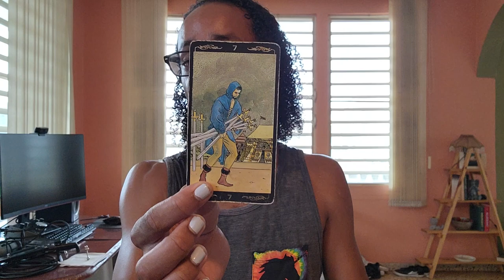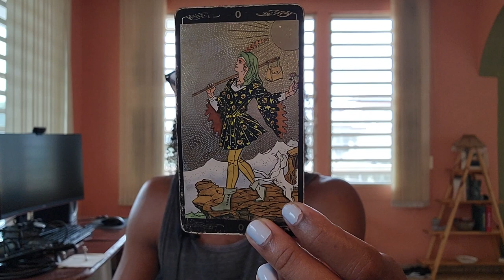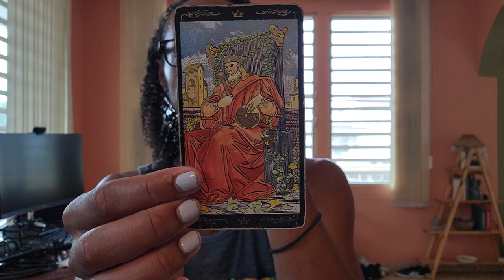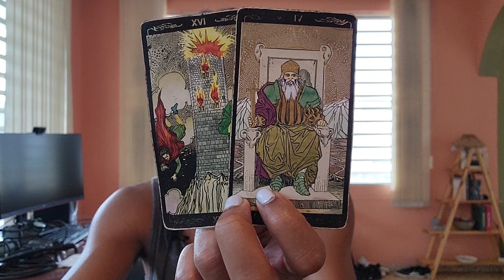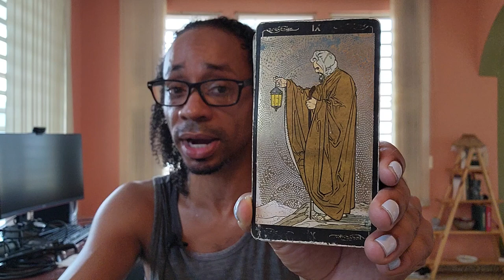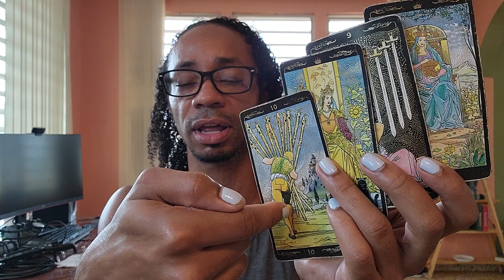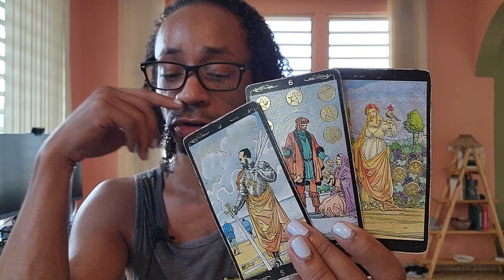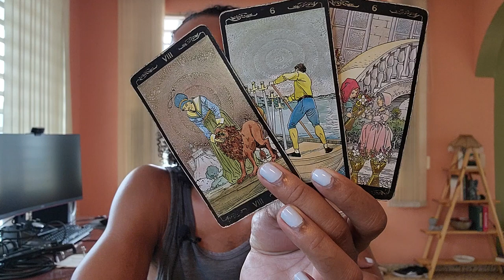♌Leo♌ ~ This Time They've Gone Too Far - October 2022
30 min - $65
60 min - $130

Available oracle decks:
~Crystal Mandala
~Sacred Rebels